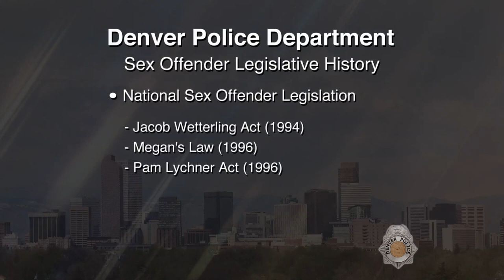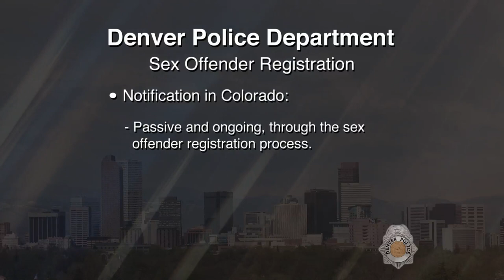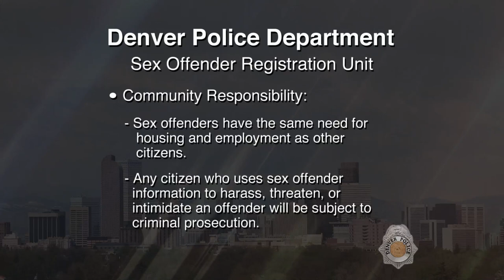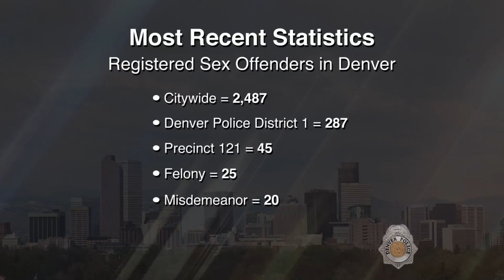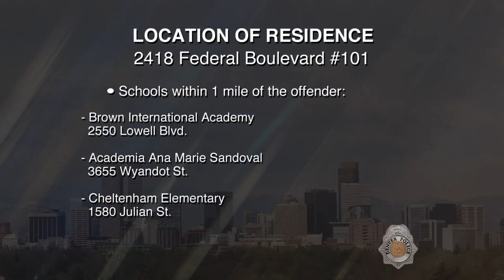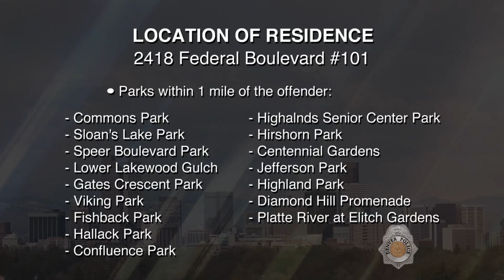SVP Paul Roy Nason 111519